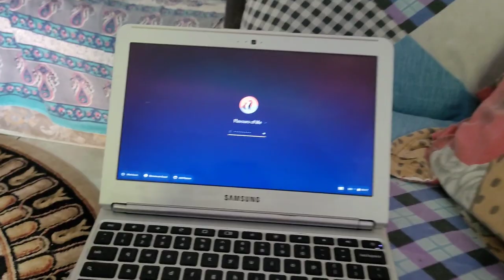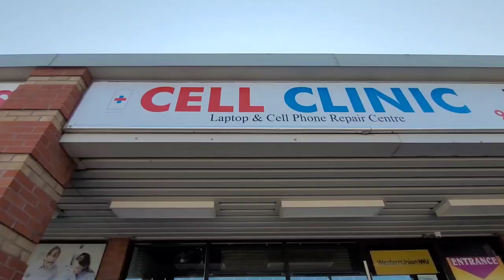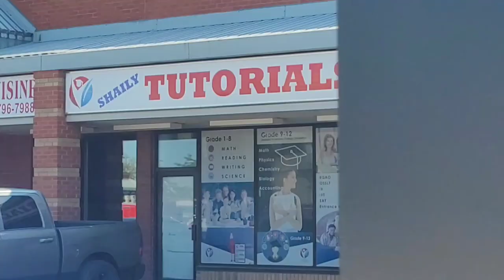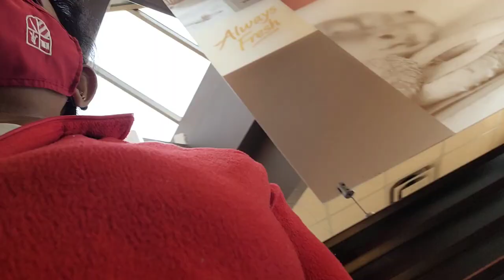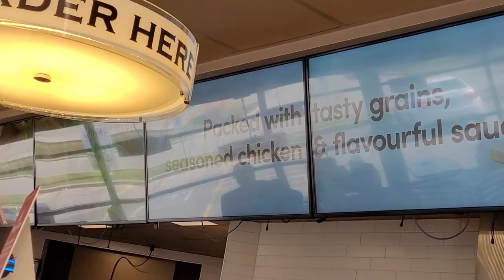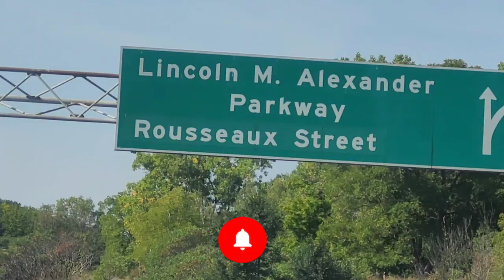How and Where to repair laptops in Canada,@Gaurihappyhome ,@FlavoursoflifeCanada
Hi,
In this video you will get to know about how and where to repair your laptops in Canada.